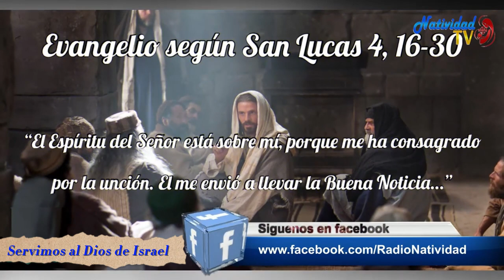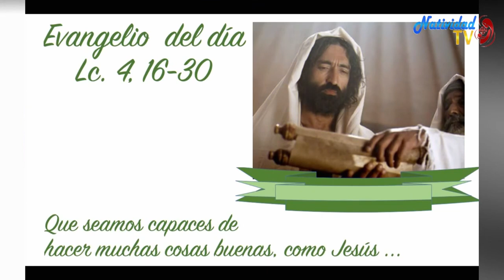EVANGELIO DE HOY | Pbro. Juan Carlos Gómez Yánez / Lunes, 04/09/2023